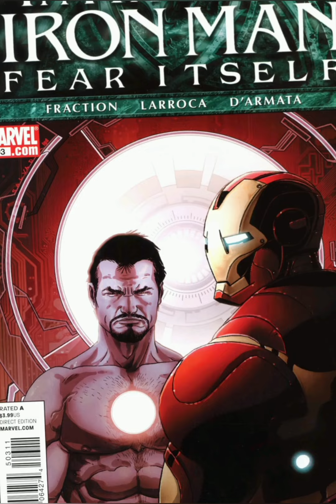Iron Man Fue Humillado Por El Doctor Octopus | Le Besó El Tentáculo 🛑